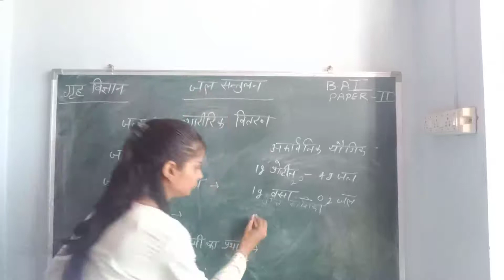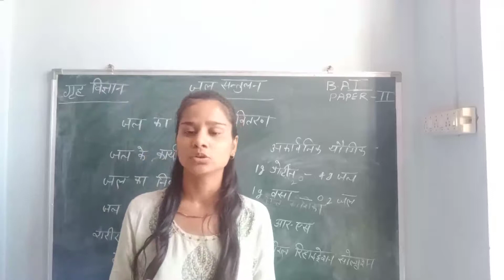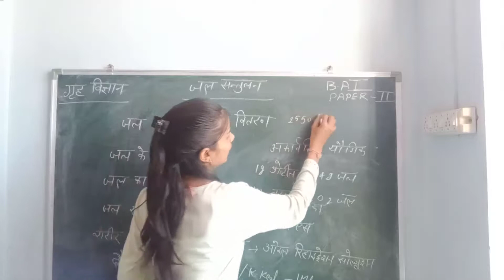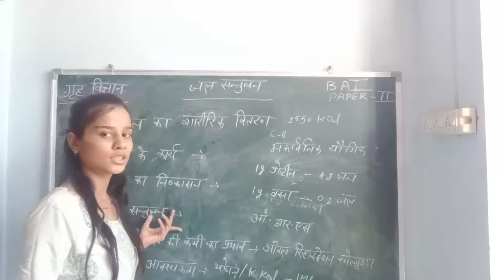water balance b.a part..1 paper..2 unit...2